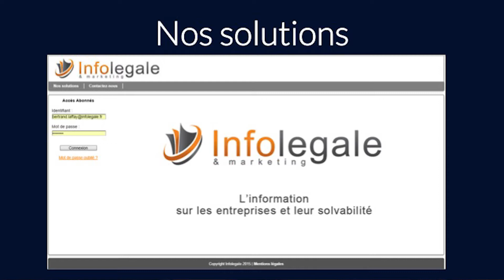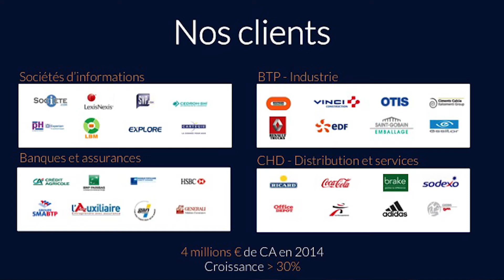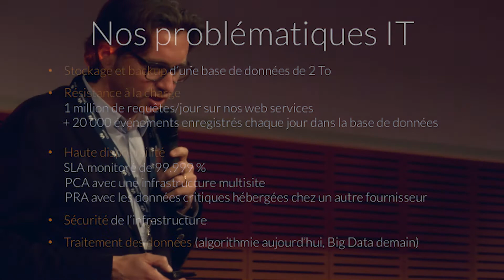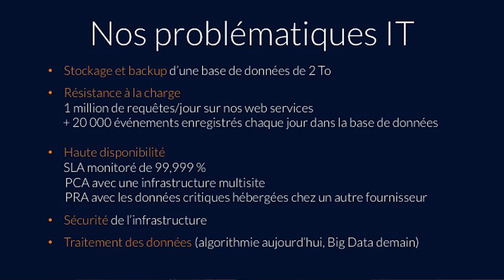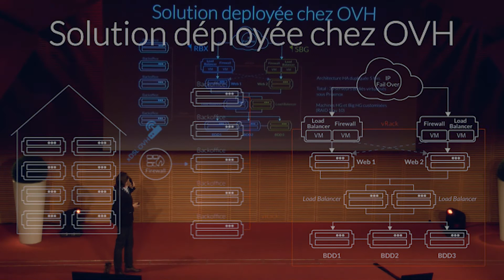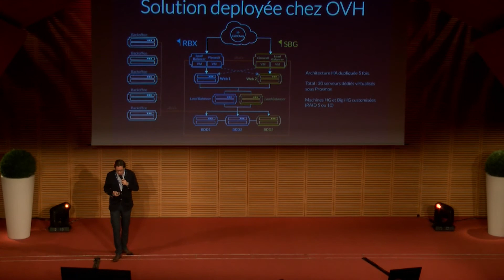30 serveurs dédiés pour collecter et traiter les informations légales des entreprises françaises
Infolegale.fr produit et diffuse des informations capitalistiques et financières sur près de 10 millions d’entreprises françaises et sur leurs dirigeants. Pour stocker et sécuriser une base de données de 2 To, enrichie chaque jour de 20 000 nouveaux événements, et répondre à 1 million de requêtes par jour sur ses web services, la société lyonnaise a choisi les ServeursDédiés OVH.com. Bertrand Laffay, cofondateur d’Infolegale, a dévoilé son infrastructure multi-tiers lors de l’OVH World Tour de Lyon le 10 avril 2015. Découvrez notamment comment il a redondé géographiquement ses machines entre les sites de Roubaix et Strasbourg pour assurer à son service un SLA monitoré de 99,999 %. ►Plus d'infos